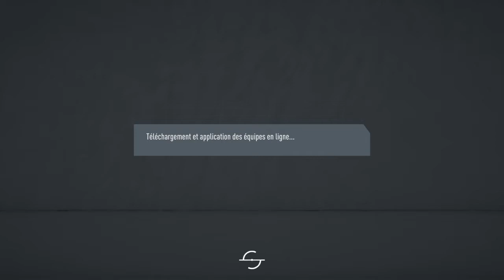FIFA 20 SAISON D2 4em journée LIVERPOOL-INTER (inter match 4) MR LUKAKU!!!!